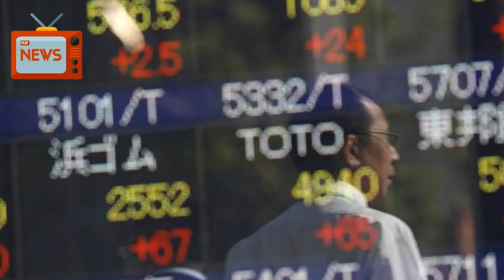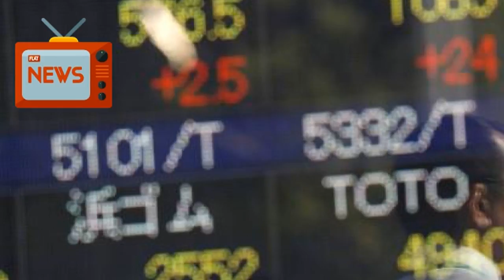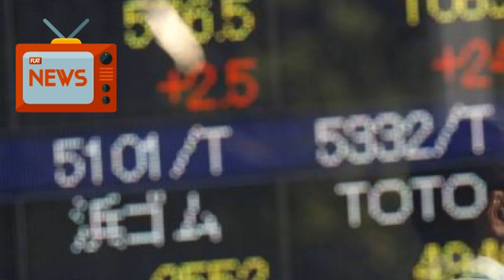News Today 01/04/2018 | Donald Trump | Asian Shares At 10-year Peak On Upbeat Data, Oil Elevate...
Asian shares scaled a 10-year high on Thursday as solid economic data from the United States and Germany reinforced investors' optimism while oil prices hovered at 2-1/2-year high with unrest in Iran stoking supply disruption concerns.